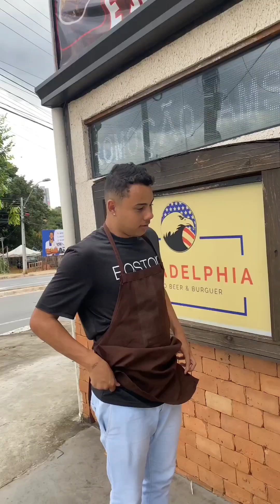Empresária humiIha e rejeita a pessoa errada e aprende uma grande lição!